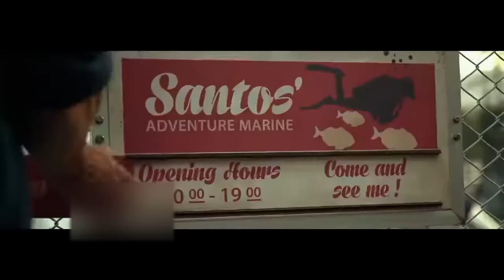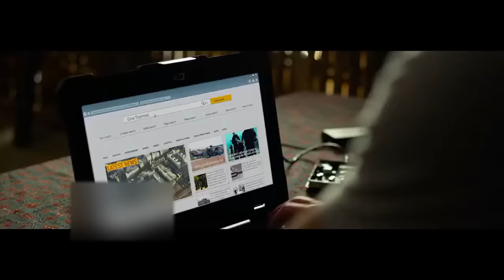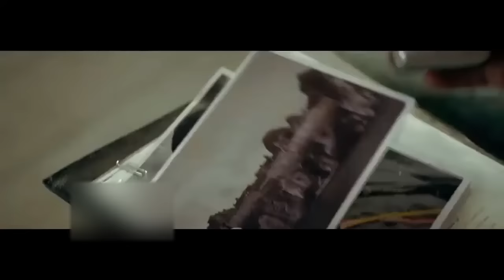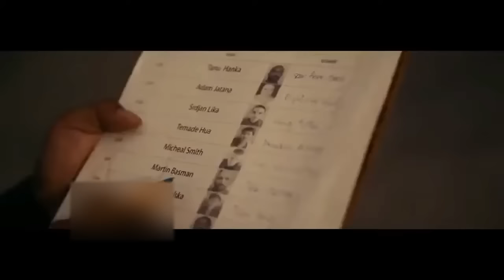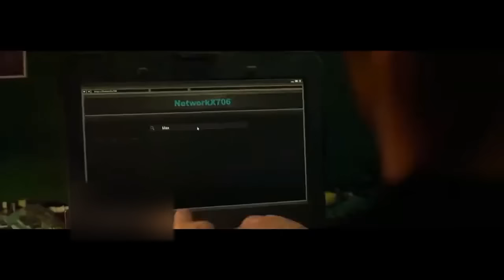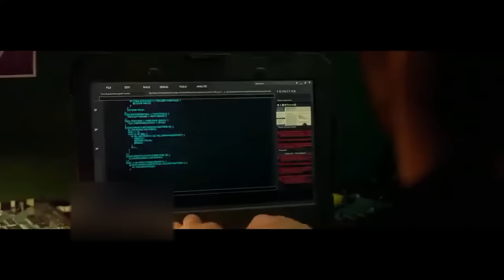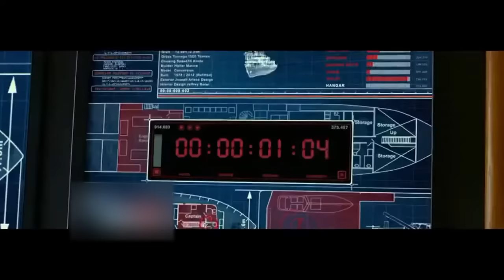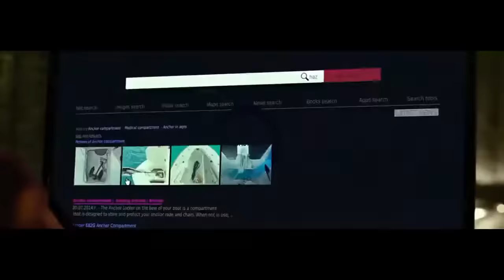Hindi Dubbed Mechanic resurrection Full Movie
Full movie in Hindi doubd of john stethan mechanic resurrection best action movie hollywood new latest movie